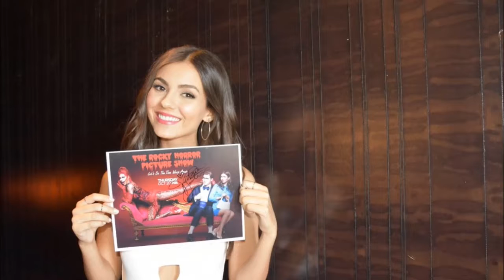Victoria Justice {2} All Hot Photos Daily Celebrity Babes